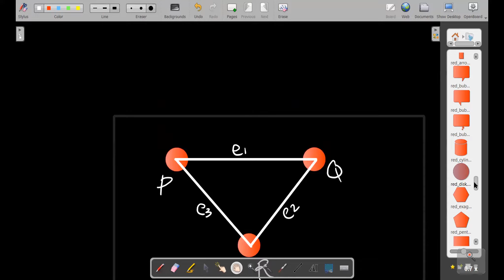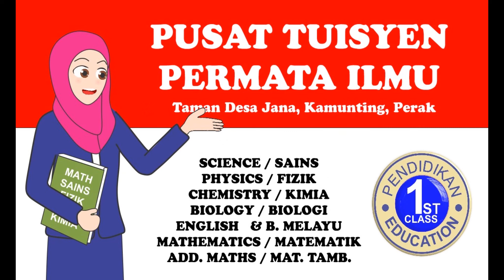KSSM Tingkatan 4 Matematik Bab 5: Alahai Mudahnya Konsep Teori Rangkaian (Bhg 1)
Kelas Matematik KSSM Tingkatan 4 online menerangkan tentang konsep awal Rangkaian Dalam Teori Graph / Network In Graph Theory dar bab5 / Chapter 5.